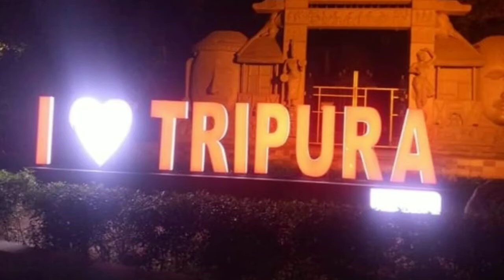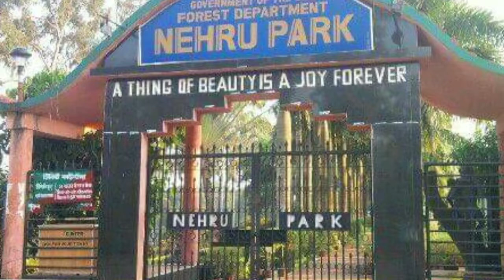Agartala tourist places,INDIA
Agartala,  TRIPURA